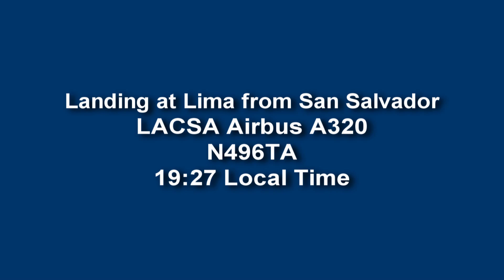Landing at Lima from San Salvador Airbus 320 LACSA - HD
Landing at Lima from San Salvador Airbus 320 LACSA N496TA of Tame. In High Definition.